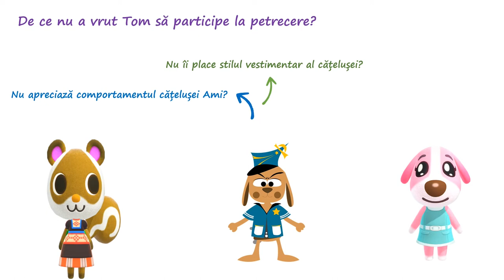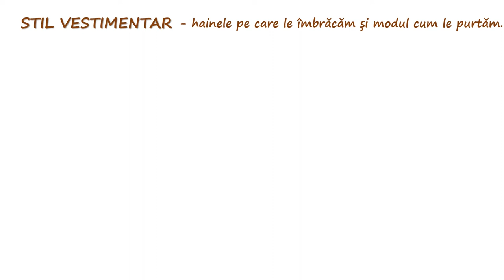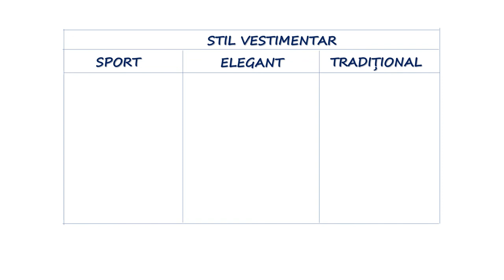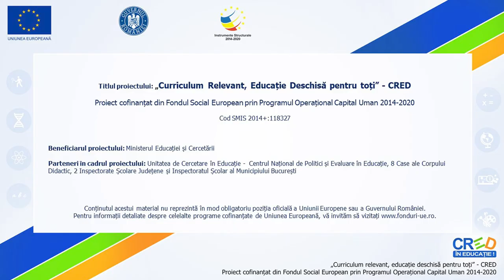Ce aleg să port?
Resursa propune o activitate în care sunt antrenați toți elevii clasei.
Sarcinile cuprinse în această resursă urmăresc:
- înțelegerea a ceea ce înseamnă stil vestimentar;
- aplicarea cunoștințelor despre stilul vestimentar în contexte variate și identificarea diferitelor situații în care se apelează la un anumit stil vestimentar; - identificarea de asemănări și deosebiri după stilul
vestimentației purtate;
- acceptarea celorlalți indiferent de stilul vestimentar pe care aceștia îl preferă.
Prin utilizarea acestei resurse elevii vor participa la o secvență de învățare interactivă, în care sunt prezentate sarcini adaptate vârstei, care încurajează exercițiul individual.

Autor: Simona Chimișiu